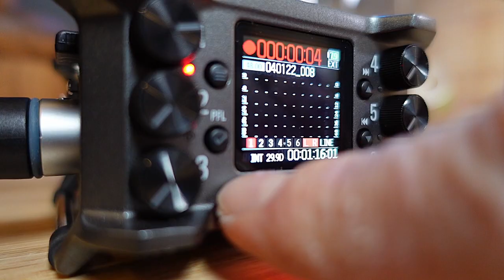Lead Like a Shepherd: Groups Leadership Podcast S2 EP2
This month on the Real Life Groups Leadership Podcast, our host Chris Short sits down with
Fred Bosse' (Groups Team Leader - Post Falls Campus) and Christian Putman (Groups Pastor
- CDA Campus) to talk about how often, and why, the Bible refers to leaders as shepherds,
and what does that mean to us today?

Some of the points they address include:

What does it mean to be a Shepherd?
• The Bible talks about God being a shepherd, and Jesus says ""I am the good shepherd.""
• The Bible also refers to people as sheep - is that a compliment?
• Why does the Bible use sheep and shepherds as an analogy so often?
• What did it mean to be a shepherd in Biblical times - was it an honored profession?
• What is God saying in Ezekiel 34 to the leaders of Israel about shepherding?
• Who are the shepherds? Isn't that just the paid staff?

What are some practical aspects of leading like a shepherd?
• You can't feed others if you are not feeding yourself. You don't bypass being a sheep yourself - you are under the care of the Good Shepherd.
• Knowing your people well is so important - know if they are not going to church and why - know the condition of their hearts.
• You may need to pursue your people outside of group to shepherd them well.
• The hired hand flees when danger comes for the sheep - don't lead with the mindset of checking a box.
• Allow God to guide you as a shepherd, seek the Holy Spirit's leading.
• The importance of Break Out Groups - Women need to be led and to lead too. (shepherdess)

There is no secret formula and we don't need to overcomplicate this topic - it is simply loving people well. It may not be easy, but it is simple!
Leaders - what you are doing does make a difference!

The Way of the Shepherd - Kevin Leman
Lead like a Shepherd - Larry Osborn
Right Now Media - Lead like a Shepherd

"We have some great tools that our leadership have made available for you to use!
•    Right Now Media: (The Netflix of Bible Studies)
Real Life has gifted our people with a free membership to this platform!

• Real Life Resources: This digital library contains over 500 tools and resources to help both you personally and those in your group. Podcasts, videos, books, studies and much more at this